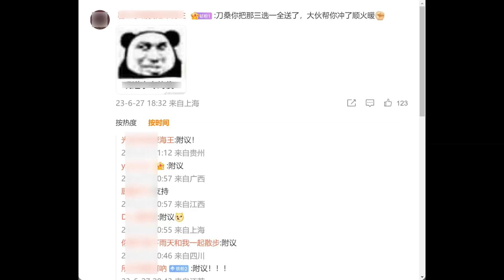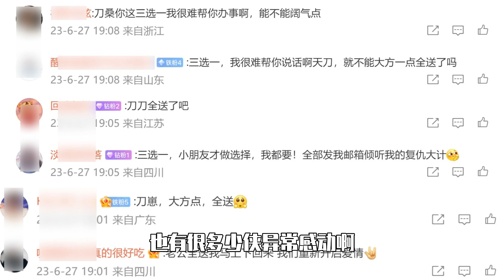快來人！刀刀和寒寒打起來了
逆水寒手遊開了個明月天涯服，挑釁意味很濃呀。天刀手遊怎麼能輸，開始大放送，放出了有史以來最大的一波福利。天涯明月刀